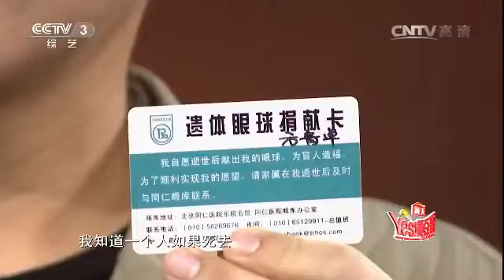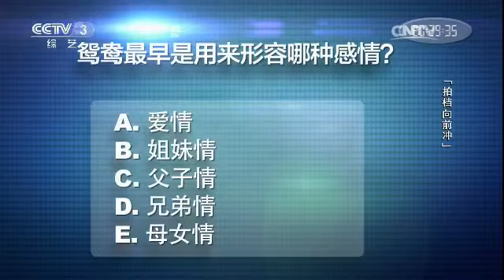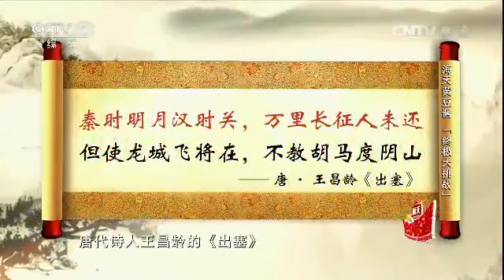20161224 全家好拍档 “小角色大人物”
【《全家好拍档》介绍】中央电视台综艺频道全新打造的大型棚内游戏互动类节目，每期将邀请2位嘉宾以及他们各自的四位拍档，与我们分享人生故事，并在游戏的协作配合中，进一步展示他们之间的默契。在这里，你将听到酸甜苦辣的人生故事，感受温情动人的拍档情谊，看到刺激有趣的新鲜游戏。最棒的游戏，最真的情感，让游戏在默契中进行，让情感在游戏中升温！每周六晚19：30，《全家好拍档》与你相约这个金秋！